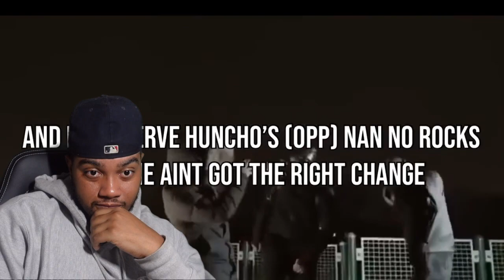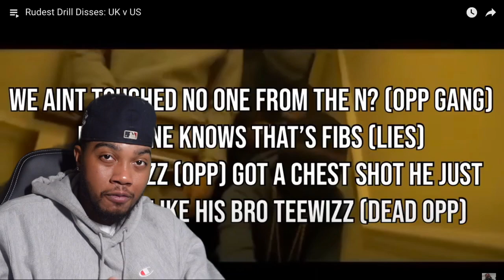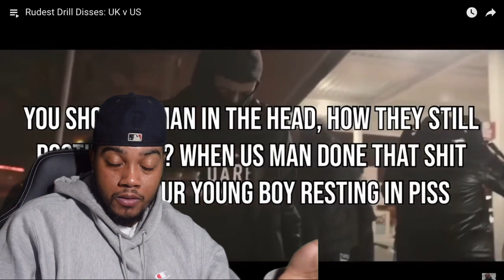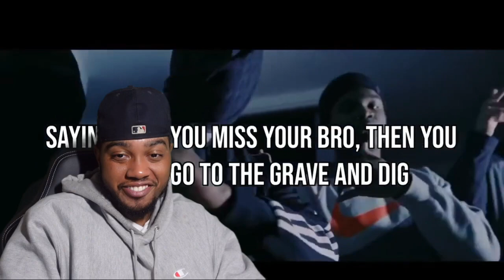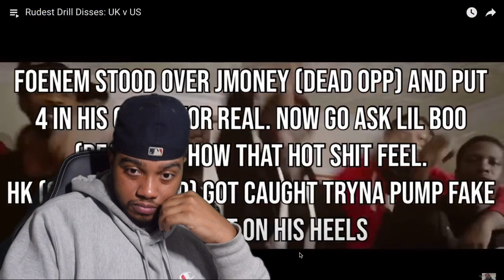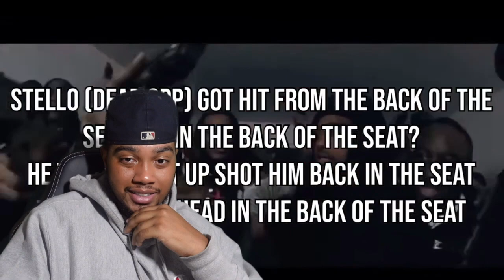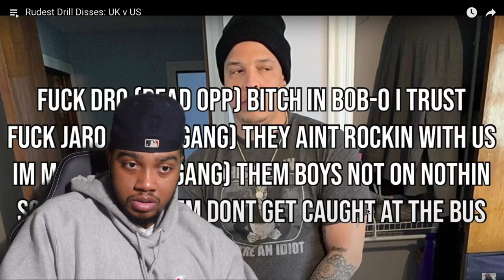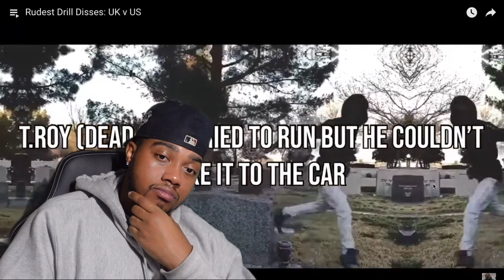AMERICAN REACTS TO Rudest Drill Disses: UK v US | THE UK COMING DIFFERENT ! 🇺🇸🇬🇧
Rudest Drill Disses: UK v US! Who you think gonna take it?? The Uk got some heat!!